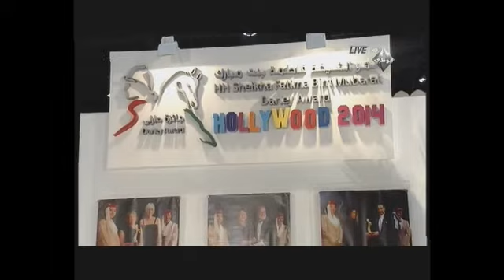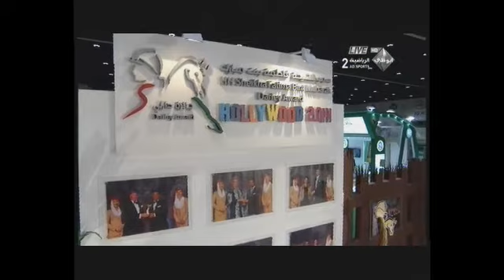Abu Dhabi Hunting & Equestrian Exhibition 2013 - 05 Sept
Abu Dhabi Hunting & Equestrian Exhibition 2013 Recorded on 9/5/2013 - Captured Live on Ustream